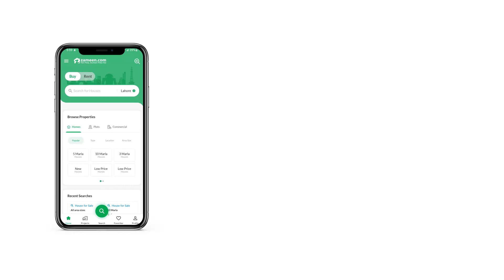6.2 MARLA FLAT FOR SALE IN GT ROAD ISLAMABAD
El Cielo offers a serene environment and comfort, what more could you be asking for? Islamabad has a well laid public transport network so you can commute to anywhere quite easily.
 1400 Square Feet sized units are hard to come by for sale, so make your decision today. By choosing this Flat, know that you're making a wise choice - one that you will later be proud of. Your search for, for sale units can end here with these well-fitted and spacious properties.